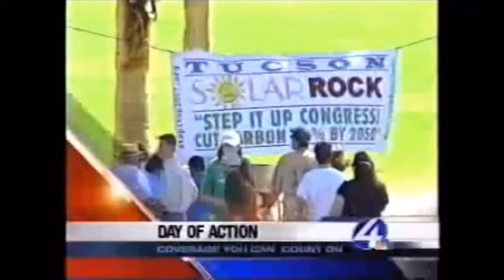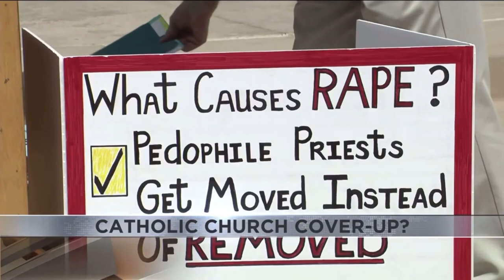KVOA news opens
The following are opens from KVOA in Tucson from 1979 onward.

Here is what you can find in this compilation:
0:00 - KVOA News Promo (2021-present)
0:04 - “Eyewitness News” 10pm intros (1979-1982)
0:59 - “Eyewitness News” “Daybreak,” 5pm and 10pm intros (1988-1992)
2:19 - “Eyewitness News” 5.30pm and 6pm intros (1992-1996)
2:57 - “Eyewitness News” 10pm intros (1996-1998)
3:58 - “Eyewitness News” Saturday morning, 6pm and rejoin intros (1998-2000)
4:45 - “Eyewitness News 4” 5pm, 6pm and 10pm intros (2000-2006)
6:48 - “News 4” “Tucson Today,” noon, 6pm and 10pm intros (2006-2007)
7:34 - “News 4” noon, 4pm, 6pm, 10pm and “One on One” intros (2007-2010)
8:52 - “News 4 Tucson” noon, 4pm, 5pm, 6pm and 10pm intros (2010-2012)
10:13 - “News 4 Tucson” “Tucson Today,” 5.30pm, 6pm and 10pm intros (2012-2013)
10:42 - “News 4 Tucson” “Tucson Today,” noon, 4pm, 5pm, 5.30pm, 6pm, 10pm, generic, rejoin, “Friday Football Fever” and “The 520” intros (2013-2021)
19:24 - “News 4 Tucson” “Tucson Today,” noon, 4pm, 5pm, 6pm and 10pm intros (2021-present)
23:22 - KVOA News Promo (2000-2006)